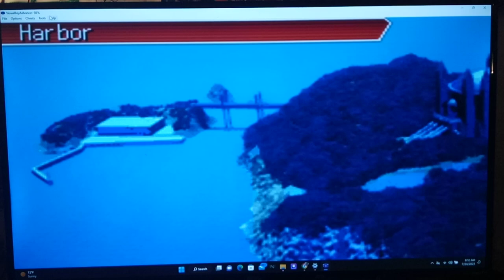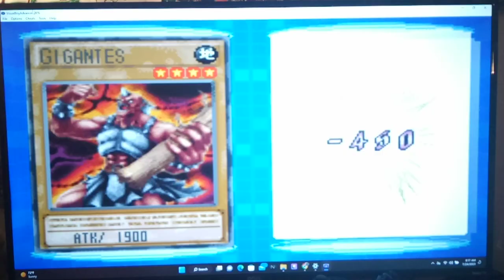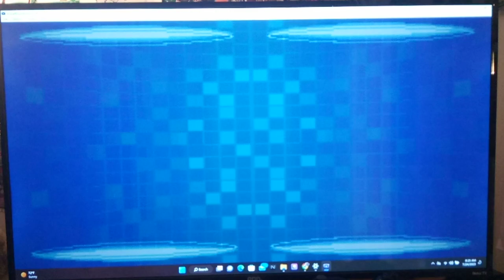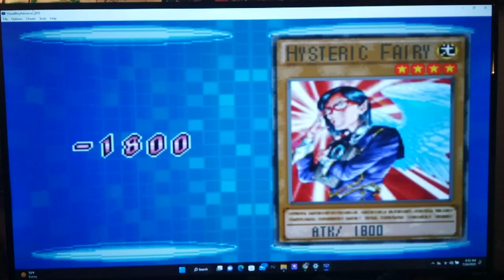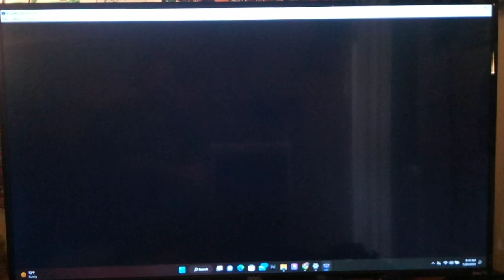Let's Play Yu-Gi-Oh! GX Duel Academy Part 71 - Trouble at the Blue Girls Dorm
Hi guys, how's it going? In today's episode, we run into an Event right away at the Blue Girls Dorm!  When we arrive in Front of the Dorm, Jasmine, Mindy, and Alexis accuse us of suspicious behavior, such as trying to steal decks!  The only way out? Beat all 3 ladies in a series of Duels!  First up is Flood vs. Jasmine.  Jasmine seems to have a mostly Female Warrior Deck, with a lot to support Amazon Lady of the Wasteland.  She actually messes up with Chain Burst and inflicts some damage to herself by playing the usual array of Traps from the AI like Magic Jammer and Seven Tools of the Bandit.  Next, is Mindy.  We don't really see too much from her deck since we defeat her rather quickly.  Finally, we have a Duel vs. the Top Girl in Obelisk Blue, Alexis Rhodes. She has a Female Warrior Deck based around Cyber Blader like in the anime!

Yu-Gi-Oh! GX